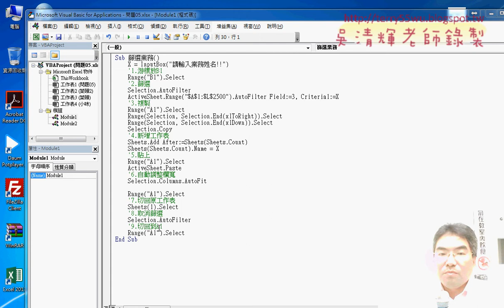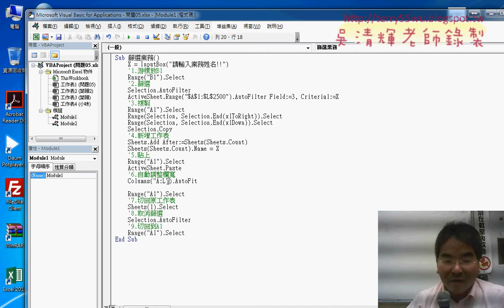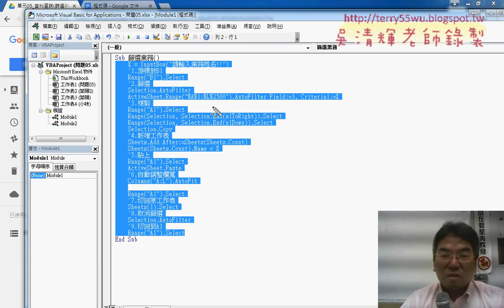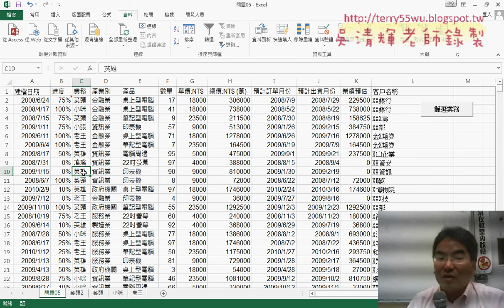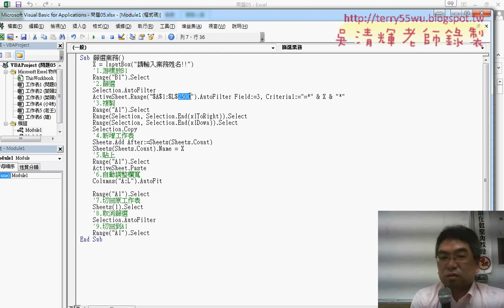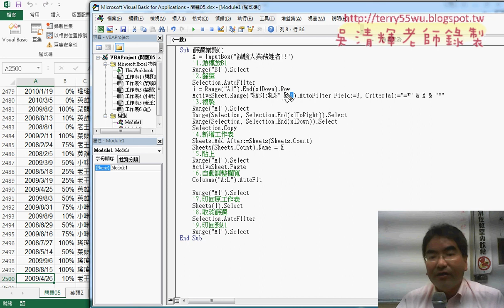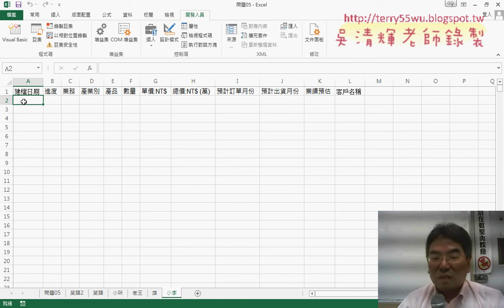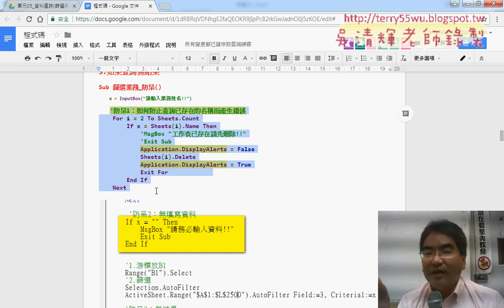02 將查詢改為關鍵字查詢與自動偵測筆數